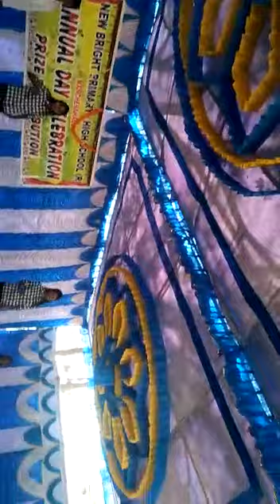New Birght School n Riyan instirute of Paramedical Scuence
Dance by Girls of Riyan ParaMedical Scuence